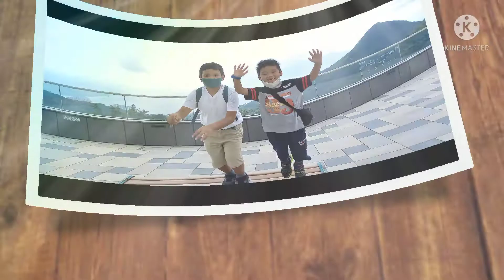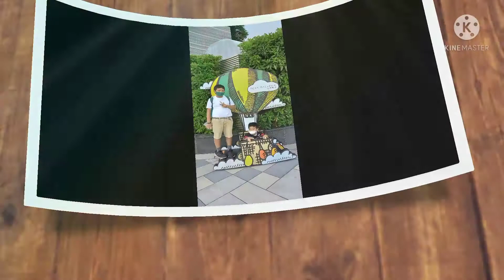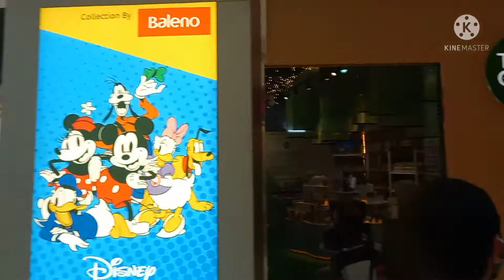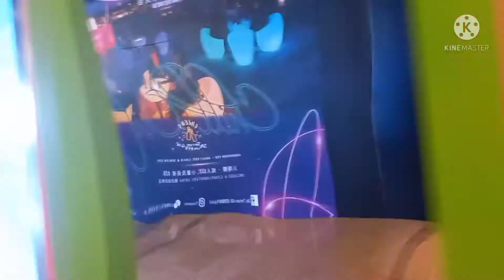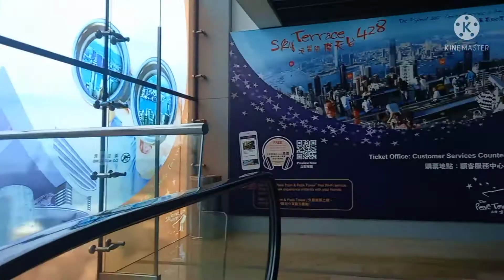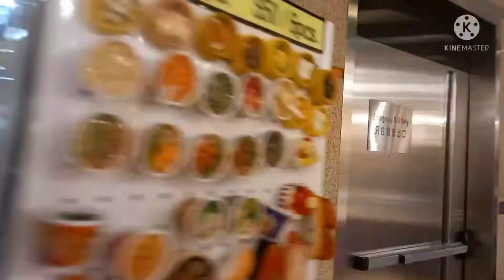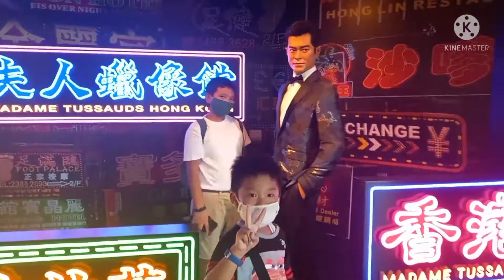Visit THE PEAK/VICTORIA PEAK HONG KONG | Peak Tower & Peak Galleria Shops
THE PEAK/VICTORIA PEAK HONGKONG or THE PEAK TOWER, it's the No.1 destination, (Hong Kong) the most stylish architectural icons in Hong Kong.
The Peak Galleria is a leisure and shopping complex, key entertainment, retail and dining complex,  and a tourist attraction with an spectacular views.
A journey to Hong Kong is not complete without experiencing VICTORIA PEAK.